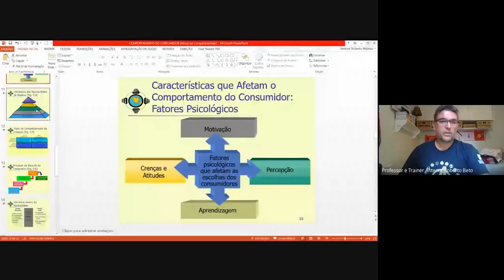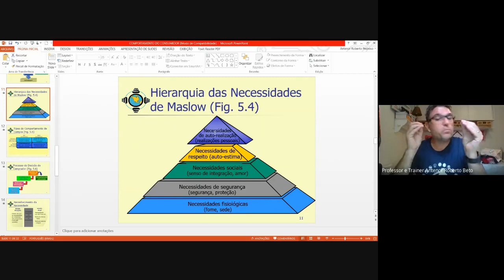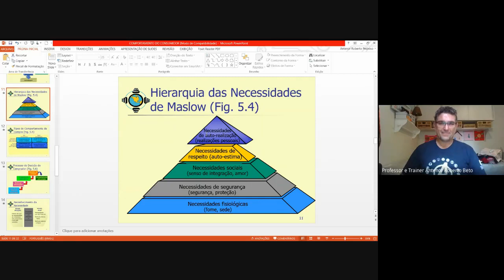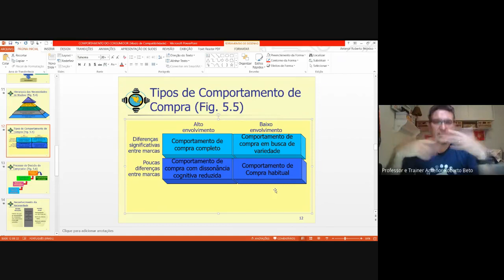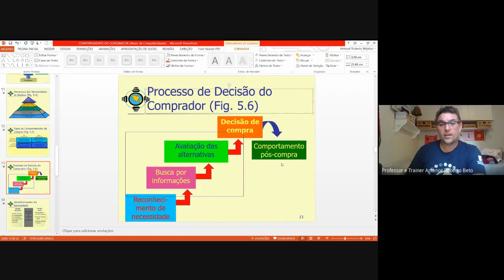MKT - Comportamento - Aula 04